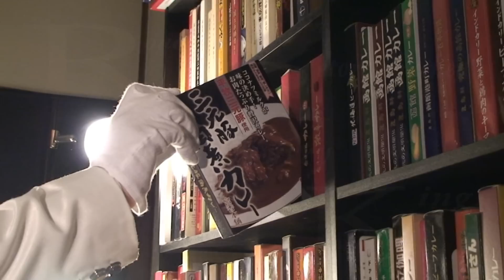三元豚角煮カレー RRCK 57/365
レトルトカレー王への道～Road of the Retort-pouched Curry King（RRCK）～

本日のRカレーは「三元豚角煮カレー」

ブランド豚やブランド牛って、
安全安心しかもうまい！ってことなんでしょうが、
それよりなによりも
「きっとおいしいだろう」
っていう催眠術みたいなのにかかっちゃいますよね。

実際食べ比べたらわかんないかもしれません（特にカレーに入ってしまうと）・・・。

レトルトカレー王たるもの「神の舌」を持ってるもんだぜ！！